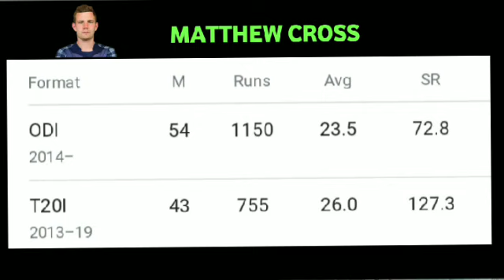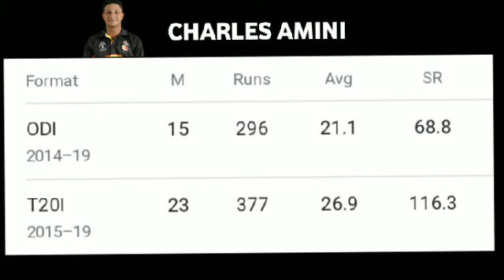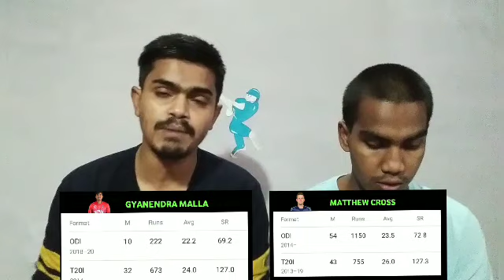Gyanendra Malla vs Matthew Cross vs Charles Amini | Associate Players Comparison | Daily Cricket